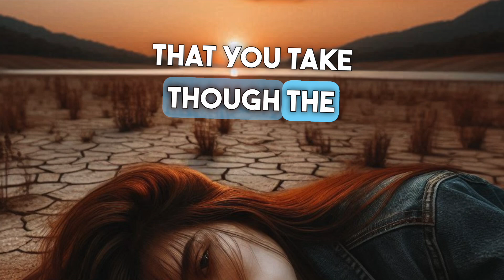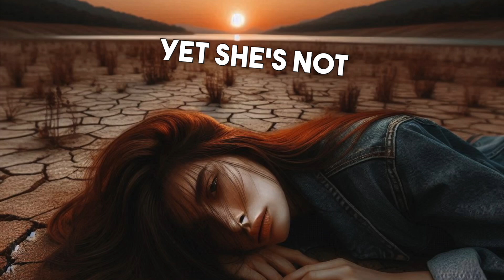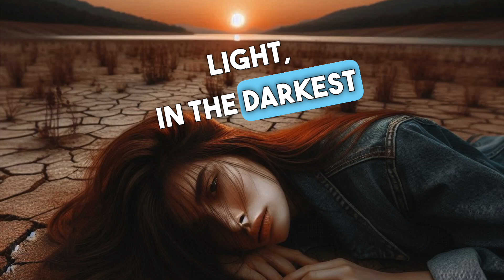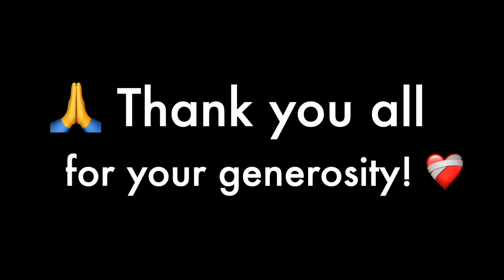Support Katherine’s Fight Against Long COVID - Original Song for GoFundMe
Please donate on GoFundMe to help my friend recover from Long COVID with much-needed medicine and without becoming homeless due to her in ability to work more than 10 hours a week—and even that is pushing her limit, according to her doctor.